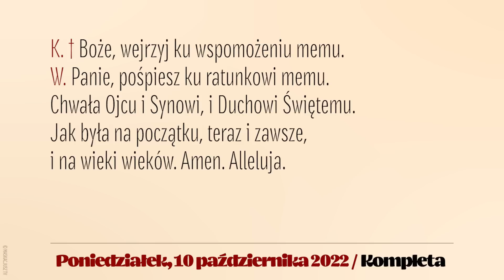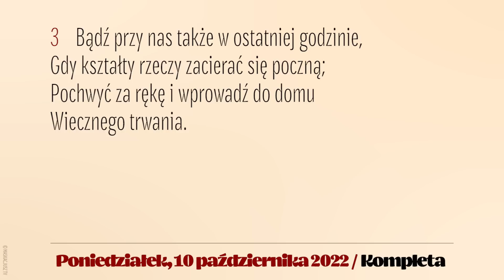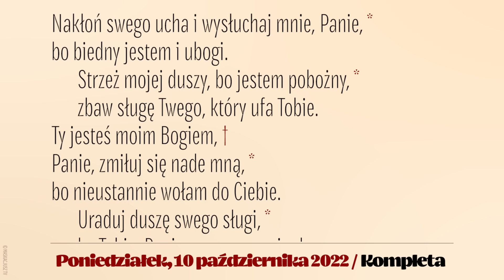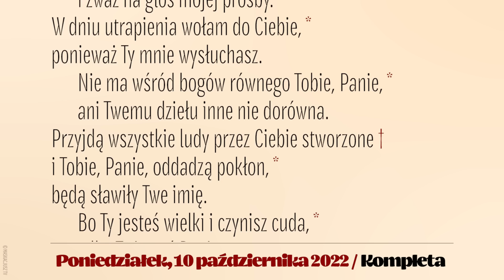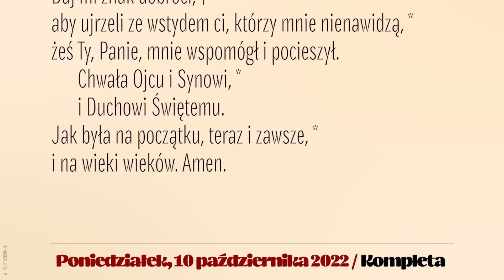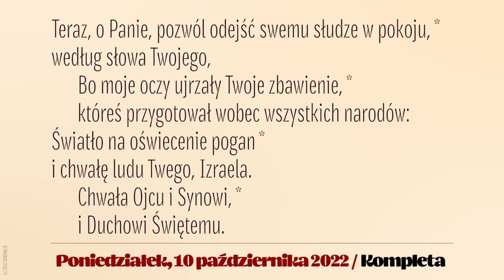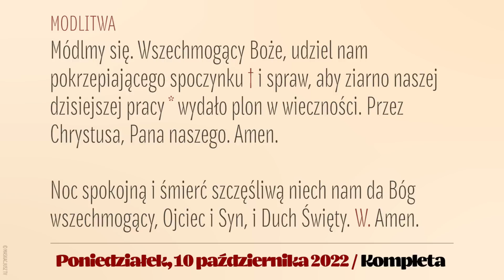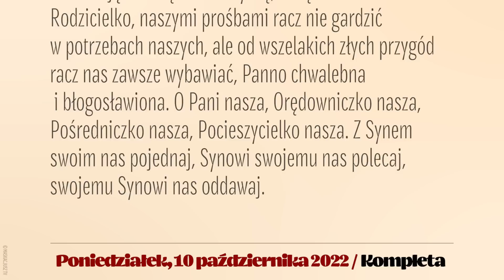Kompleta | 10 października 2022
10 października 2022
XXVIII tydzień okresu zwykłego
Poniedziałek

Śpiew: Rafał Maciejewski.
Lektor: Łukasz Głowacki
Montaż: MASKACJUSZ TV